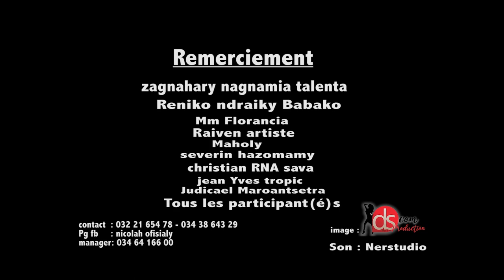NICO - LAH STAR - Tsy ho lany clé | MUSIC COULEUR TROPICAL | CLIP GASY 2022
Nouveauté Clip gasy 2022
Clip Madagascar
Music couleur tropical
Hira Malagasy
Clip gasy 2022
Clip Gasy
NICO - LAH STAR - Tsy ho lany clé
NICO - LAH STAR
NICO - LAH STAR NOUVEAUTE 2022
NICO - LAH STAR GASY 2022
NICO - LAH STAR 2022
NICO - LAH STAR NOUVEAUTE